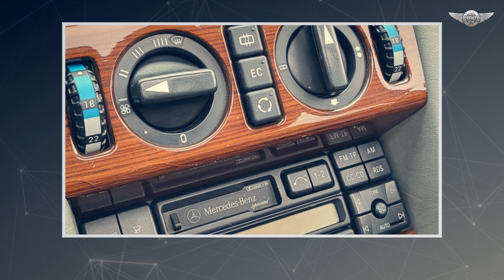S124 Mercedes-Benz E 200 T the wagon of the last production year, 1996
Interesting exterior color, stylish grille in the interior, automatic transmission, air conditioning, reliable 2-liter 136-horsepower M111 unit and plenty of room inside. Plus a comfortable suspension and a star on top of the hood. What more could you want from an E 200 T? Preservation is key, and this one looks spectacular. 26 years on the neck, engine with this mileage already reached, nothing but to get in and drive with style into another season of rallies, rallying and great moments that can be experienced with a classic like this one from the ad.

source: gieldaklasykow.pl